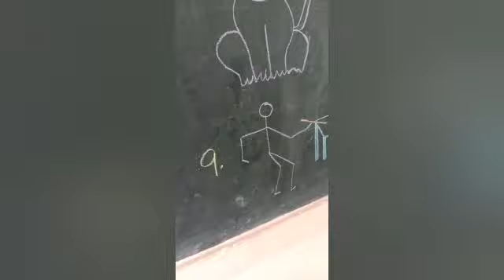Dhanshika teaching toon times/ Achariya siksha mandir school/ Trichy